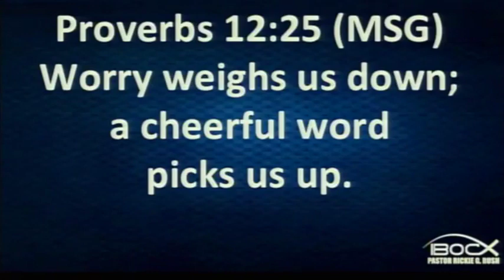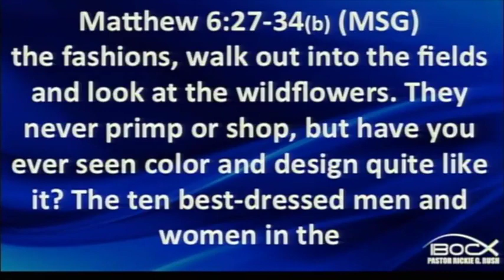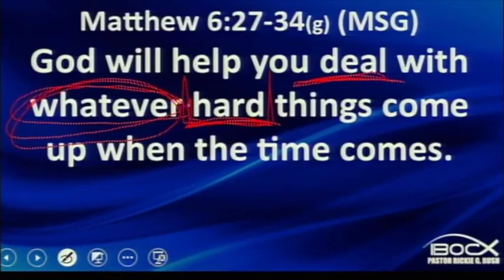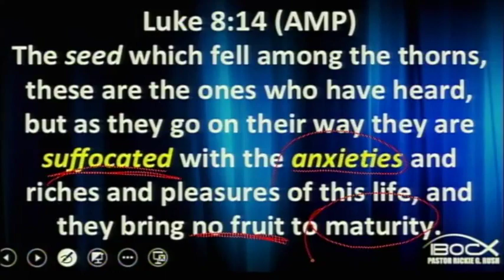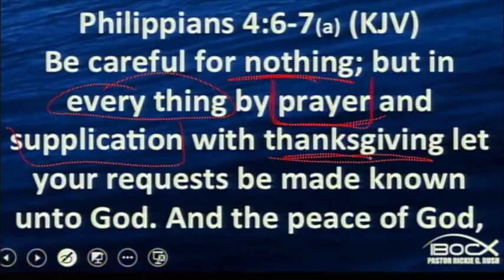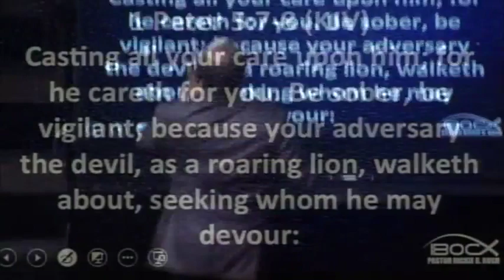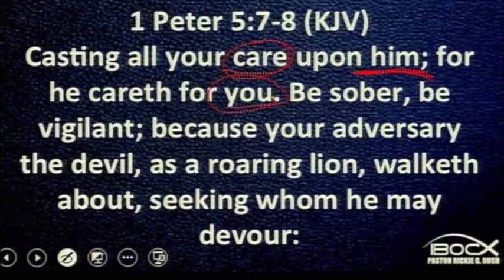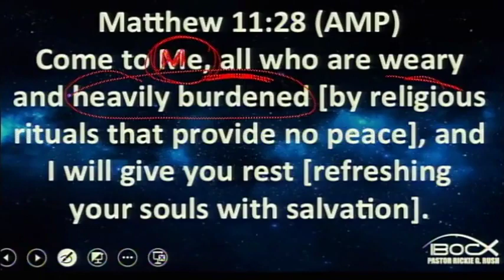The Message On Worrying - IBOC Church Dallas - Pastor Rickie G. Rush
FULL Message!!!